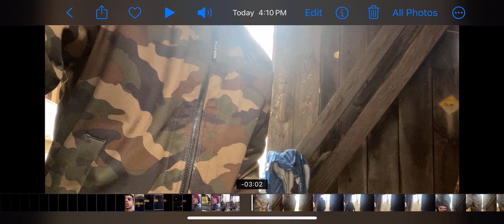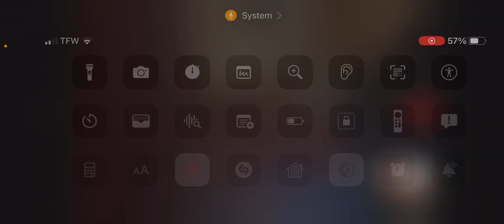Dude needs to stop breaking the glass [REFUSES TO STOP]￼